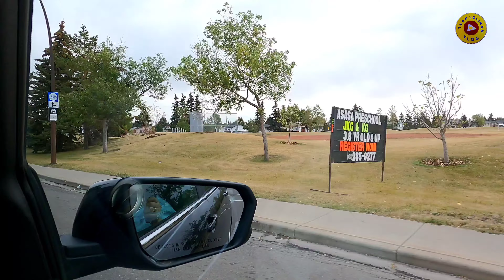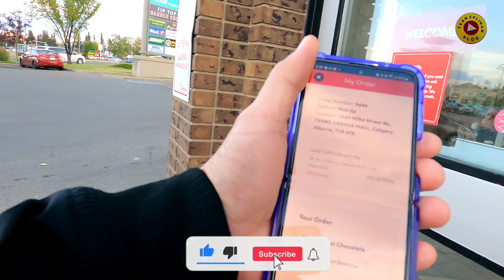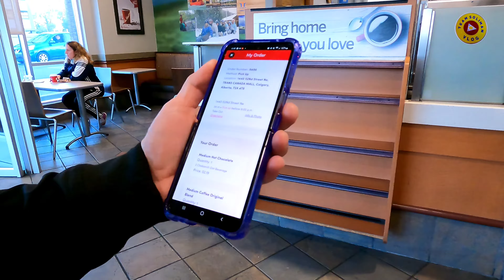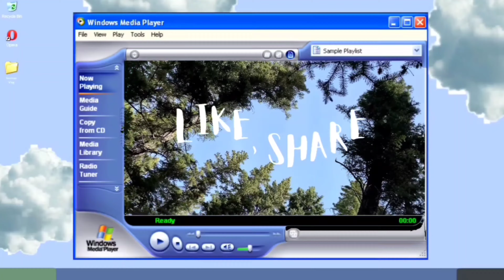BASEMENT | BUHAY SA CANADA 🇨🇦 | TEAM SOLIMAN VLOG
Pasyal sa bahay ni utol. dumaan narin sa Tims. subaybayan yo po kami dito sa buhay sa Calgary Alberta Canada.